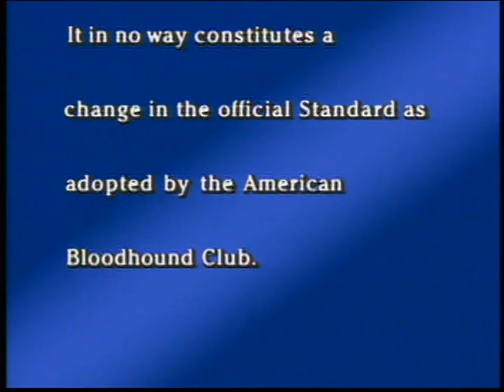Bloodhound - ブラッドハウンド - AKC Dog breed series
Bloodhound - ブラッドハウンド - American Kennel Club - Dog breed series 1987 - Bloodhound Club of America
Group 6 - Fédération Cynologique Internationale